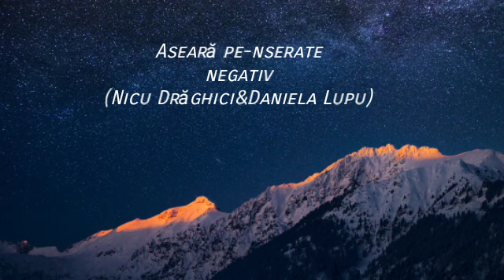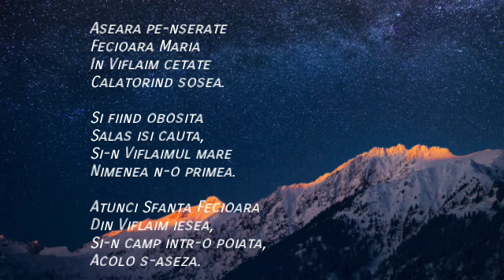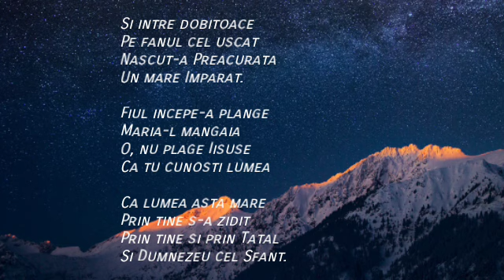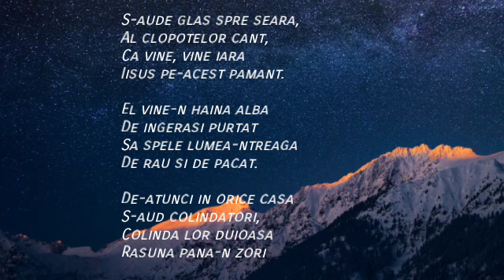Aseară pe-nserate - negativ (Nicu Drăghici & Daniela Lupu)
Nu repostați !!!